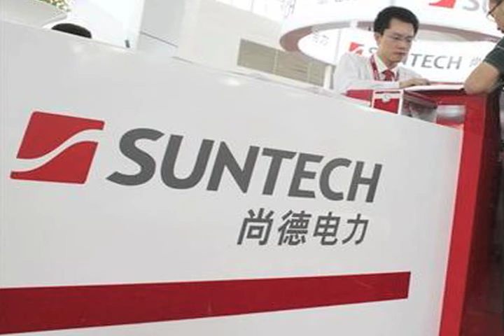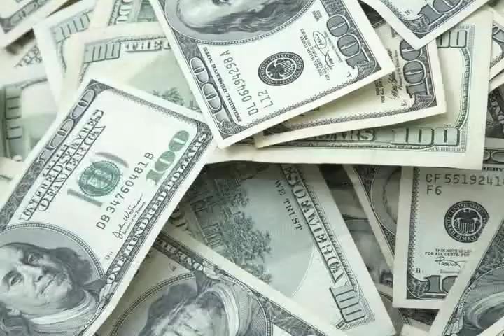Suntech's Manufacturing Unit Pressured Towards Bankruptcy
Suntech?s Manufacturing Unit Pressured Towards Bankruptcy from The Daily Energy Report. Like this? Watch the latest episode of The Daily Energy Report on Blip!

Suntech?s Manufacturing Unit Pressured Towards Bankruptcy In the latest twist in the solar industryapos;s consolidation story, numerous Chinese banks have pleaded the local courts to initiate insolvency and restructuring for Suntech Power Holdingsapos; main manufacturing subsidiary Wuxi Suntech Power Holdings Co., Ltd. The company says it will not object the plea. Suntech Power emphasized that the parent company and other principal operating subsidiaries are not involved in these insolvency proceedings. Suntech Power has other production facilities at other subsidiaries in Wuxi, Shanghai, and Luoyang, and syas that it will continue to meet customer orders. Likely next steps, according to the company, are court-appointed administrators to administer restructuring, including negotiating with bank lenders and creditors. Salvation for India?s Wind Industry as GBI Returns The wind industry in India heaved a sigh of relief with the reinstatement of the Generation-Based Incentive (GBI). Some US$147 million will now be allocated in the 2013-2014 budget. The government will also present low-interest loans for wind projects through the National Clean Energy Fund. The government had voided this subsidy in April 2012, causing dire consequences for the wind sector. Indian wind developers had to look to international institutions such as the International Monetary Fund and the U.S. Export-Import Bank for funding. But with the re-integration of the GBI just this February, Indian wind indeed has a lot to cheer about. Florida?s Broward County Simplifies Acquisition of Solar Energy Permits Broward County has taken a big leap to cut costs for solar-panel systems on rooftops of homeowners and businesses. With aid from a $673,000 federal grant, Broward has simplified the application process for permits for roof-top solar-panel systems, saving time and money. Click on a website, select one of several pre-approved designs, and you can get the go-ahead online for that installation in select areas in the county. In some cases, the process can all be done electronically in a few minutes, instead of a few weeks. This change is key as it will indeed attract more solar energy installs within the county. Arizona Moves Towards an Incentive-Free Solar In February 2013, the Arizona Corporation Commission suddenly announced extreme cuts to renewable energy incentive programs in the state. Commercial production-based incentives have been removed entirely and residential incentives have been cut down to a fraction of their former levels. Those within the industry have been quick to drop comments criticizing the Commission?s decision. However, outside the impact on installed capacity, Arizona?s renewable energy policies will also give industry stake holders a unique learning opportunity regarding the viability of incentive-free solar. By reducing subsidies in the name of fiscal discipline while simultaneously maintaining a strong RES target, Arizona has cogently taken the training wheels off of the solar industry and is now expecting solar installations to continue with minimal state support.